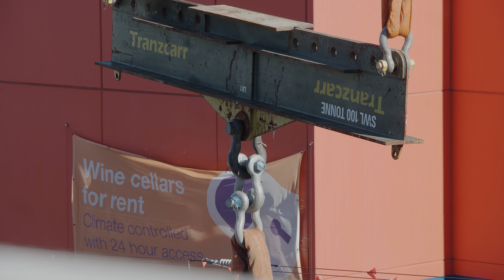Porters Avenue bridge span installation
Link Alliance is celebrating the success of the Porters Avenue bridge span installation at the Mt Eden site. The 46-metre-long steel span is the centrepiece for the new bridge that will give people safe access, seven metres above the rail corridor.

The 160-tonne bridge span was welcomed to site on an 83-metre-long truck that travelled 6 hours from Otara in South Auckland to Mt Eden, a journey that would take a regular vehicle 17 minutes.

Along with the help of our three mighty titans (one 500 tonne crane and two 450 tonne cranes), a team of 70 people spent over four hours carefully hoisting the span into position, which will connect Porters Avenue with Wynyard Road.